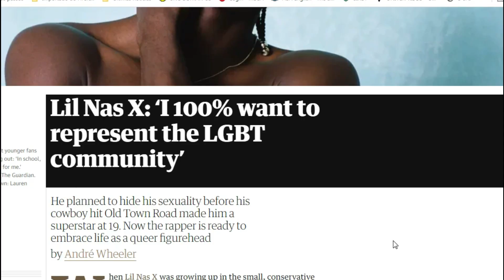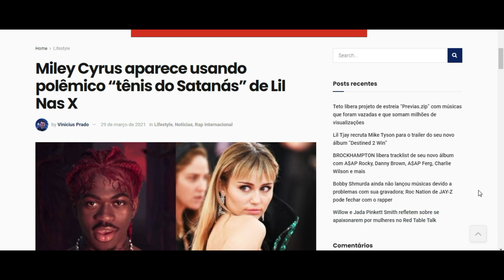As táticas sorrateiras do novo queridinho do Satã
Quando um artista sai do anonimato e conquista grandes números, a industria cultural logo faz suas propostas.  Para estar em evidência o Raper americano Lil Nas X apela a uma das misturas que mais lançaram ídolos no mercado: o santo e o profano. O problema é que o rapaz não abre mão do publico que o colocou nas paradas de sucesso.